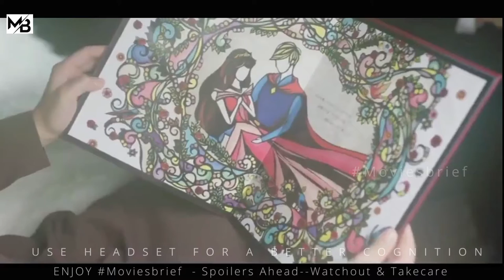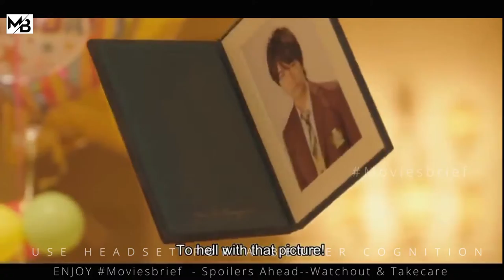Spoiled Rich Girl Carried By Servants Anywhere She Goes until |MOVIESBRIEF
About : Kazuki has been treated like a princess from a young age and knows little to nothing about the world outside her mansion. Karin has everything she wants and her only dream is to marry a prince one day. On the morning of her 16th birthday, her personal bodyguard Kaburaki and the maids wake her up and carry her to the bathroom. Karin, who is still half asleep, doesn't realize she is being picked up. They bathe her and get her ready in her school uniform.